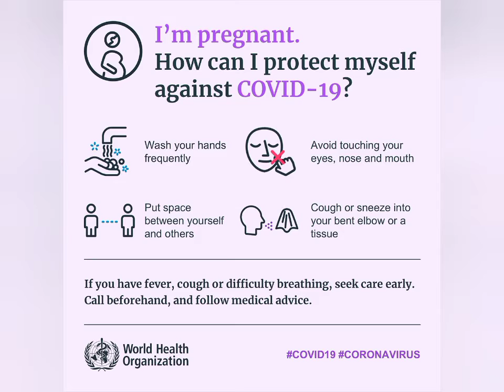കോവിഡ്‌ കാലത്ത് ഗർഭിണികൾ എടുക്കേണ്ട മുൻകരുതലുകൾ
കോവിഡിന്റെ പശ്ചാത്തലത്തിൽ ഗർഭിണികൾ എടുക്കേണ്ട മുൻകരുതലുകളും പ്രതിരോധശേഷി വർദ്ധിപ്പിക്കാനുള്ള മാർഗ്ഗങ്ങളും

covid കോവിഡ്‌# ഗർഭിണികൾ മുൻകരുതലുകൾ കോവിഡ്‌ കാലത്ത് ഗർഭിണികൾ എടുക്കേണ്ട മുൻകരുതലുകൾ

കൊറോണയെന്ന പകർച്ചവ്യാധിയെ ചുറ്റിപ്പറ്റിയുള്ള ഉത്കണ്ഠ അനുദിനം വഷളായിക്കൊണ്ടിരിക്കുകയാണ്. “ഏതാനും ദിവസങ്ങൾ മാത്രമേയുള്ളൂ പ്രസവത്തിന്. എന്റെ കുഞ്ഞ് വൈറസ് പിടിപെടുമോ എന്നതിനെ കുറിച്ചോർത്ത് ഞാൻ വളരെയധികം വിഷമിക്കുന്നു. കൂടുതൽ ജാഗ്രത പുലർത്തുന്നു. എന്റെ ഡോക്ടറുടെ ഉപദേശം പിന്തുടരുന്നതിനൊപ്പം തന്നെ വീട്ടിൽ സാമൂഹിക അകലം ഉറപ്പാക്കുകയും ചെയ്യുന്നു.